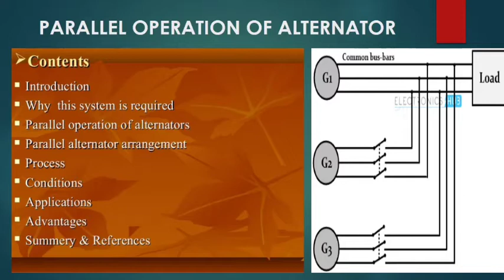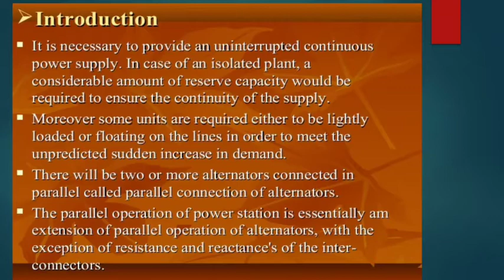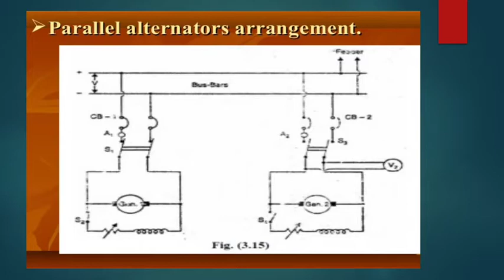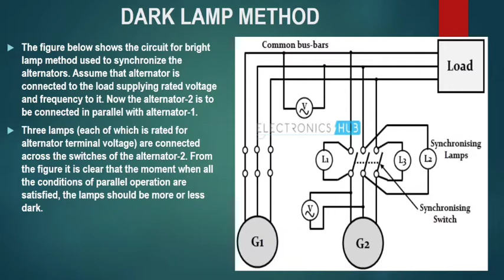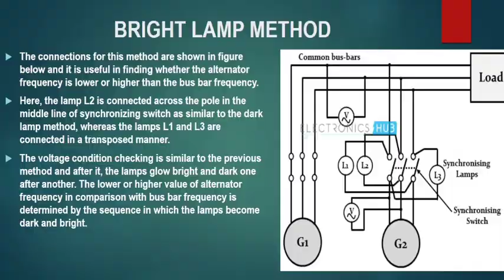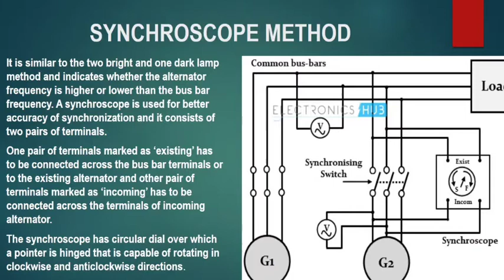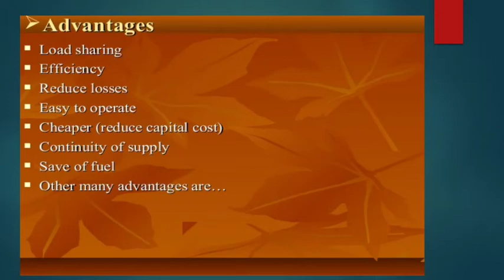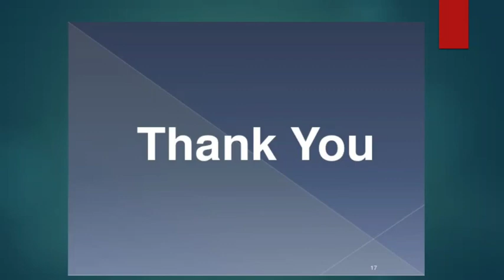Parallel operation of an Alternator # GOV. ITI.Rahuri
Lecture for Electrician , Wireman and Electrical Diploma